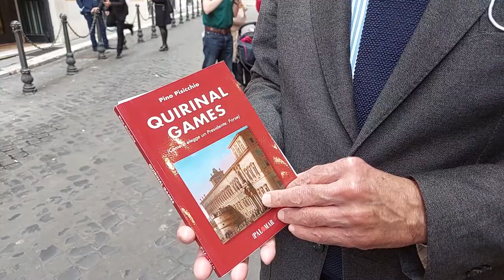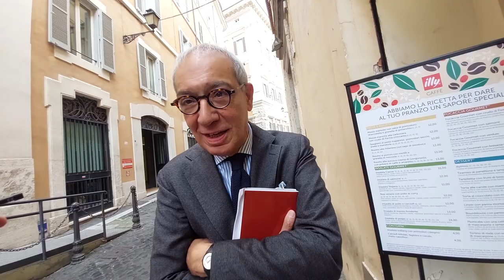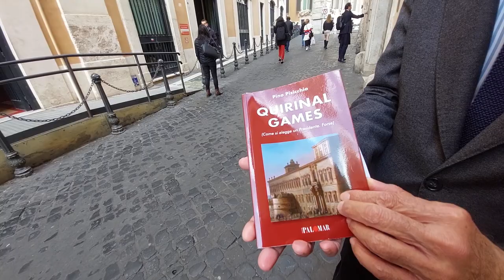"Quirinal Games", intervista a Pino Pisicchio sulla conquista del "Colle" tra finzione e realtà